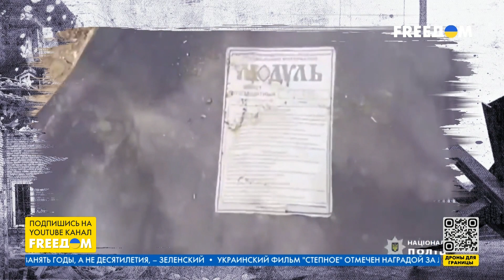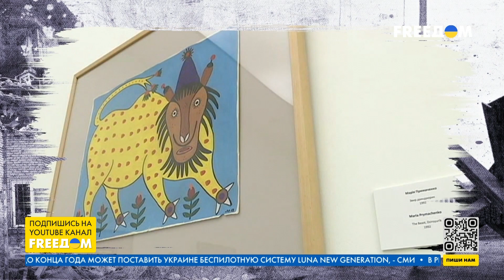Історія дітей захисника острова Зміїний | Історії війни з Андрієм Данілевичем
Морський піхотинець та багатодітний батько Олександр Лунг не бачив своєї родини більше 14 місяців. Весь цей час чоловік разом із прикордонниками острова Зміїний перебував у російському полоні. Рідні Олександра шукали будь-якої нагоди, щоб привернути увагу до українських військовополонених. Нещодавно вони почули в трубці довгоочікуване: «Я вдома».